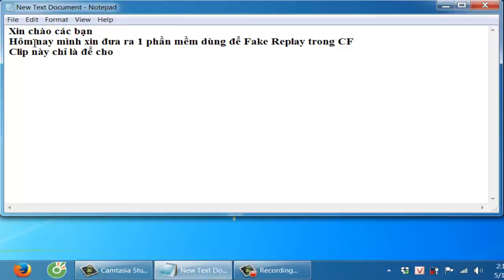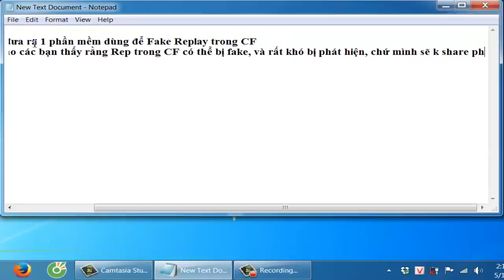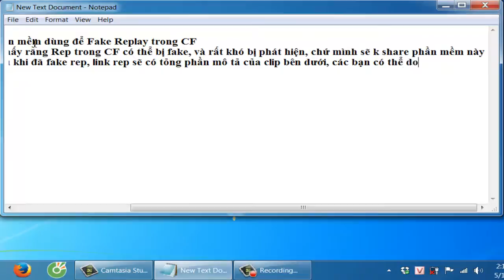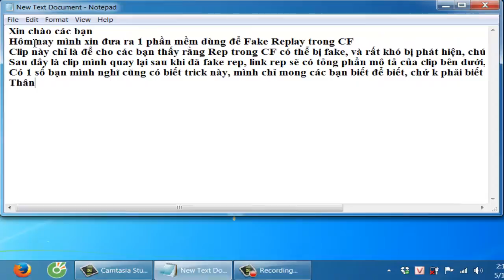[CFVN] Fake Game Replay in Crossfire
Clip này mình làm để cho mọi người thấy Replay vẫn có thể bị làm giả và khi đó thì có thể nhiều acc sẽbị block mà k hiểu lí do tại sao vì bằng chứng là replay rất rõ ràng.